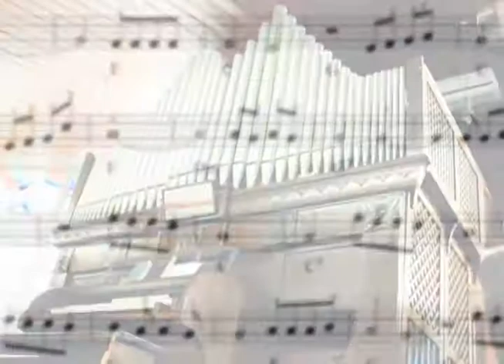Castelo Forte 14 02 2013 parte 2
O pastor Eric Nelson conversa com o Prof. Rodrigo Ulrich (diretor do CEAT) e o Sr. Rudolfo Goldmeier (membro da Comissão de Construção do novo prédio) sobre a importância das novas instalações da escola para os alunos e para a sociedade de Lajeado.